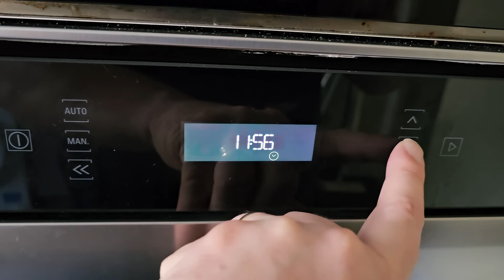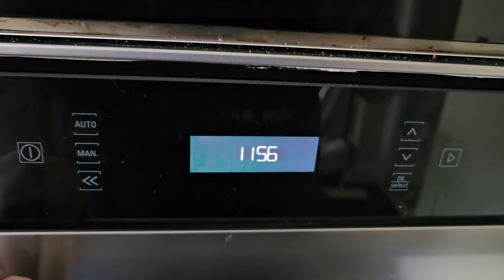Setting the clock on a Hotpoint SI7 871 SC IX - FXMP6 Oven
Home Help and IT